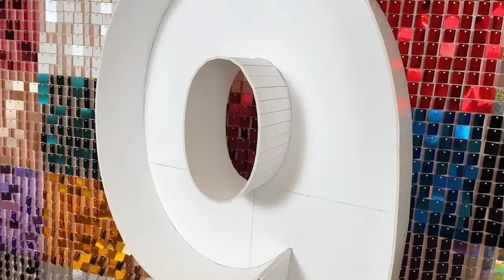How to Setup a DIY Balloon Mosaic Number 9 | House of Party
*3ft Mosaic is self standing, no back support

Make a statement at your next party with our gorgeous 3ft mosaic number frames.

Our pre-cut mosaic numbers are designed to make decorating easier while giving you the best results possible. No need to print templates and cut foam boards. All you need is a hot glue gun and this video tutorial.

Time to roll up your sleeves and get ready for some DIY! Follow each step carefully, and you’ll be done in no time.

Once your frame is all set, fill it up with your favorite design elements. You can use balloons, flowers, fairy lights, and so much more.

House of Party specializes in high-quality party decorations that are easy and fun to set-up. We love to make party planning easier while making your party stand out! Looking for more easy DIY decorations?